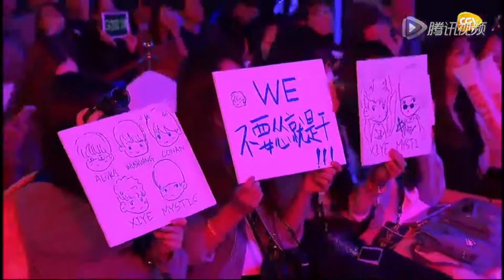[NEST 2015 Quarterfinals] Invictus Gaming vs WE - Game 1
No sound because I don't listen to the stream with sound.